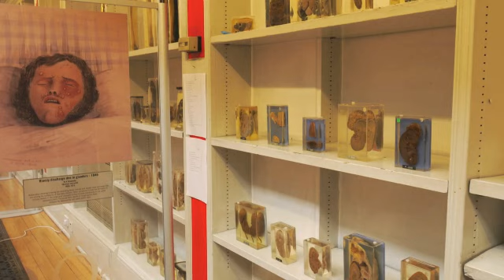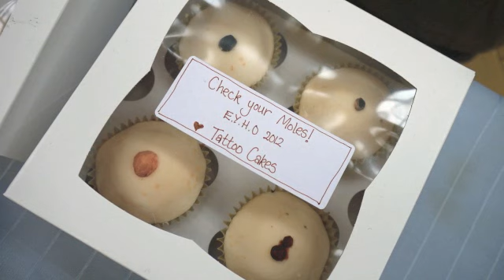EYHO final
Edible curiosity available at London Museum of Pathology event Eat Your Heart Out.